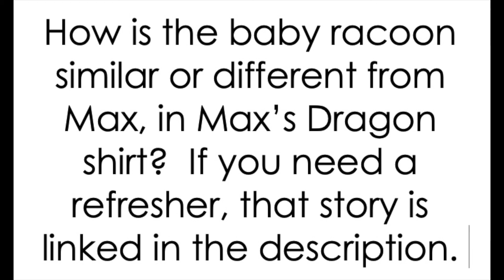Racoon on His Own, Discussion Questions, Part 2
If you need to listen to Max’s Dragon Shirt again, to answer the last question, here is the link for that story